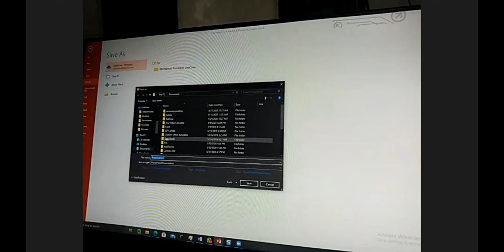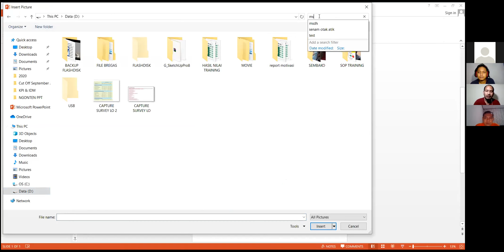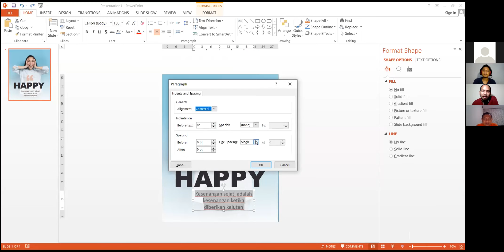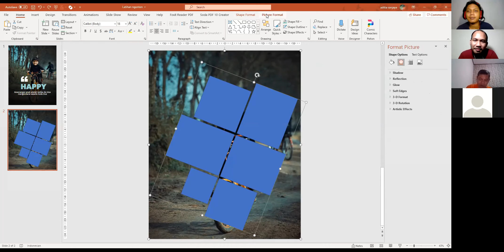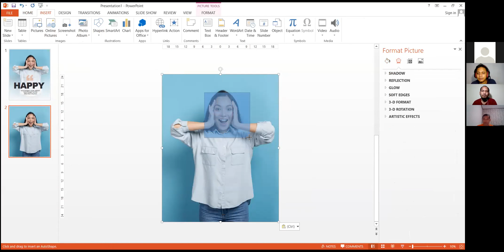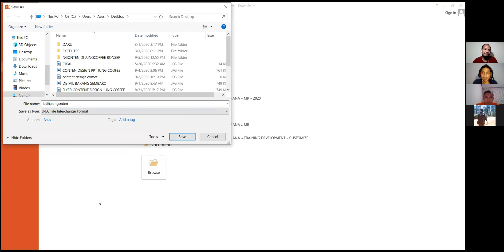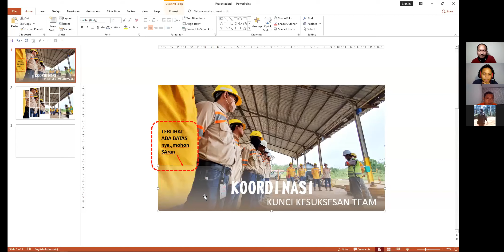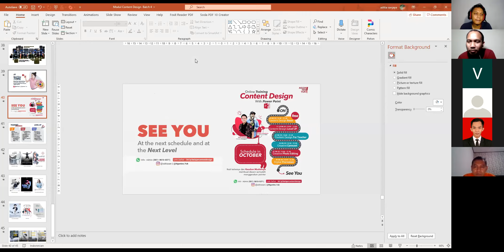Content Design For Basic Sesi 2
Belajar design dengan mudah untuk menghasilkan Karya Visual yang indah, ..

hanya dengan Aplikasi Power Point